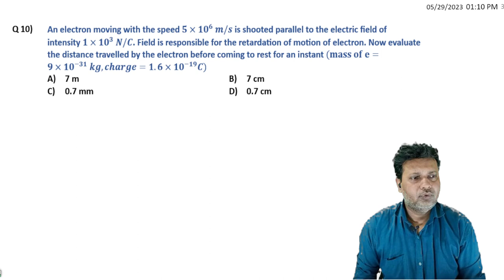10 Electric Charge and Fields Tricky question, Level 1 Test 3 by Siddiqui Sir